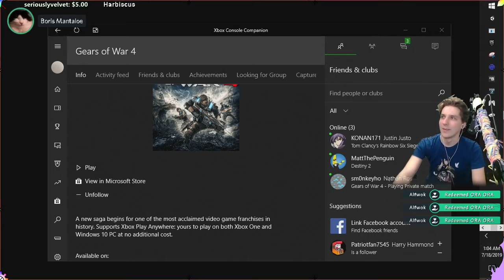MT vs sm0nkeyho! I Gears of War 4